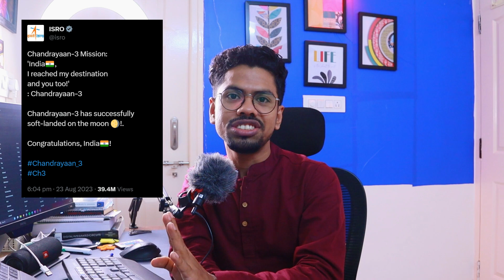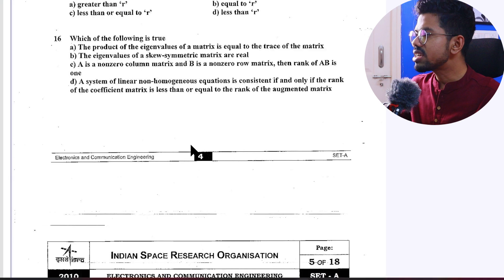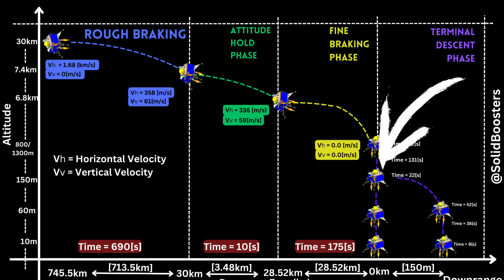The Incredible Role of VLSI in Space Exploration | How to Join ISRO | Salary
Learn Verilog with Practice How to join ISRO? Can VLSI engineers innovate in space science?

The significance of VLSI technology in space exploration
In this video, we explore the critical role that VLSI technology plays in space exploration. From increasing the power and efficiency of spacecraft to enabling better communication systems, learn how VLSI is driving the future of space science.

The role of VLSI in satellite design and operation
Satellites are essential to modern life, but they require significant technological sophistication to function correctly. In this video, we cover the central role that VLSI plays in satellite design, from communications to imaging and beyond.

Time Stamps :
00:00. How we can make the brain of Chandrayaan 3 and help India
03:12 How to Join ISRO
07:11 Important Topic to create a space craft
15:36 You have enough
16:28 ISRO scientist salary